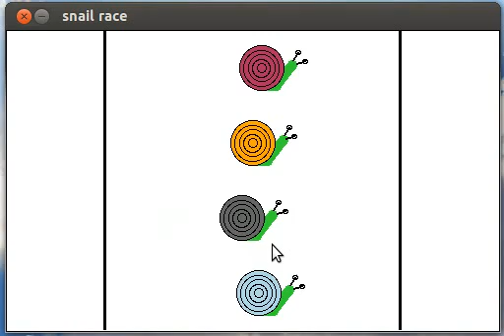Off to the Races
A video description of Lab 5 from CS21 (Spring 2013) at Swarthmore.